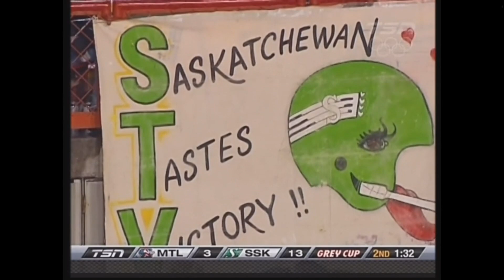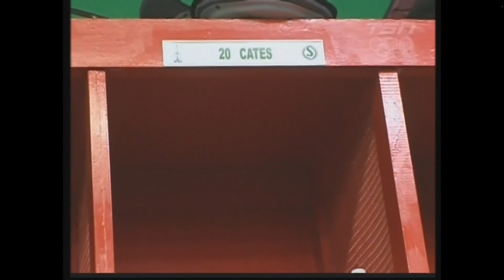97th Grey Cup - Montreal Alouettes vs Saskatchewan Roughriders (SDTV Original Quality)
I've had this recording of the 2009 Grey Cup sitting on my HDD for almost 10 years now, and even though I've never felt like I wanted to watch it again, I just never could delete it. Even though it's one of, if not THE darkest moment in Rider history, there's something about it that I think is really worth holding onto and watching again, especially for new Rider fans. I feel as though this game perfectly encapsulates the Riders history as a whole. Showing promise and greatness before completely collapsing and blowing it.

I don't want to sound too pessimistic about the Riders. I'm a diehard Rider fan, and always will be. But I think it's important to understand who the Riders are, and what we as fans and supporters have had to witness. This game quite literally changed my whole perception of the game, and taught me that it's never over, not even when the clock reaches 0 and your team has more points. They are the perpetual underdogs, the lovable losers. They can get to the end, but they just never seem to quite finish. 4 championships in a history of over 100 years isn't exactly the best track record. But when they do finish (2007, 2013) it's absolutely worth the pain and suffering that had to happen to get there.

So here's one of the most iconic games in Rider, and CFL history. I tried to keep the quality as close to the original as possible so that we may enjoy the misery in all it's glory, even if it isn't true HD.